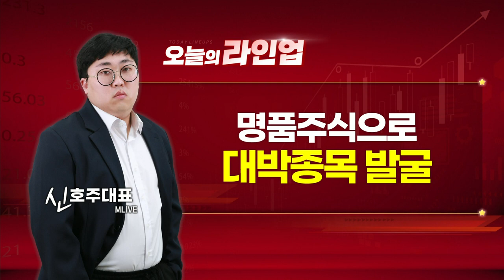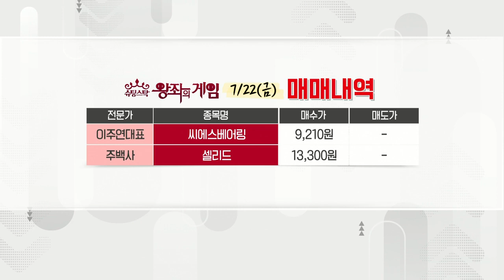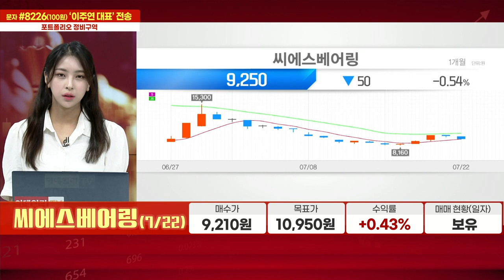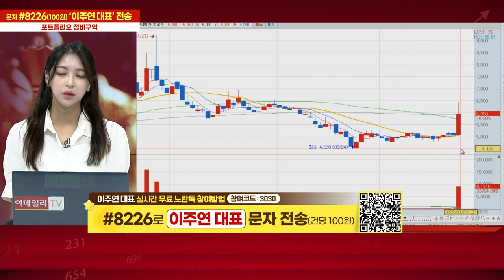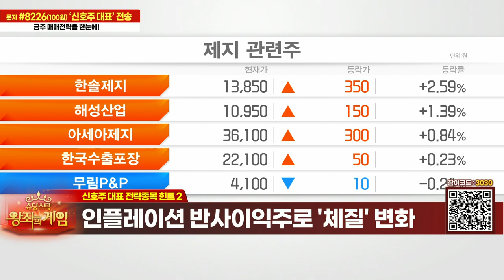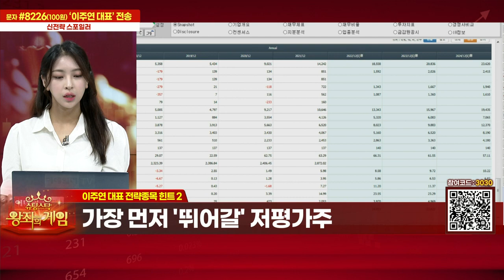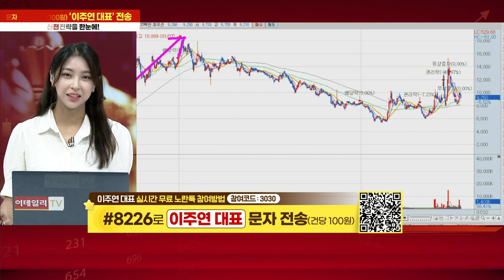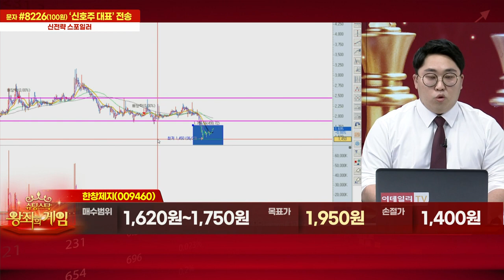슈팅스탁 왕좌의 게임 20220722